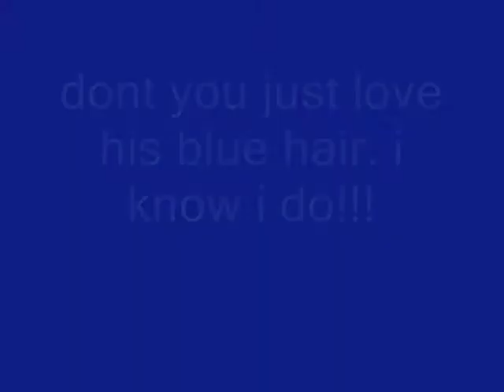my friend ben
this dude is fawkin AWESOME